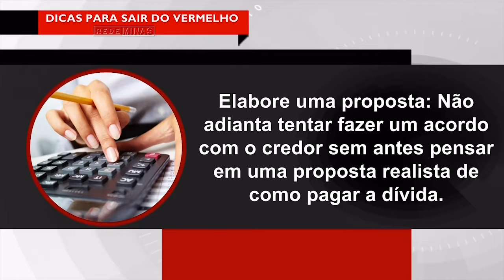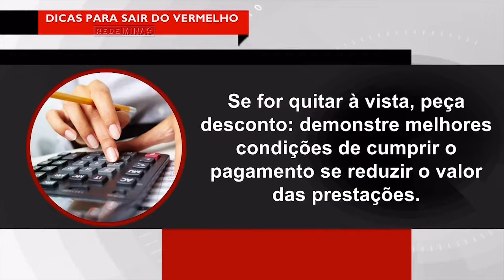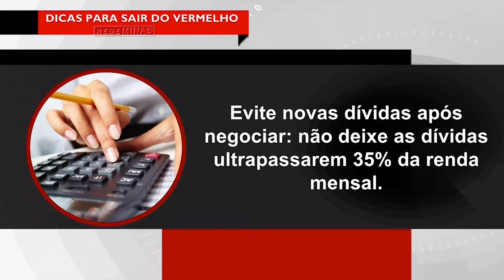RENEGOCIAÇÃO DE DÍVIDAS - Jornal Minas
Se sua dívida não cabe mais no bolso é hora de pisar no freio e negociar o pagamento para escapar da lista de inadimplentes. Para quitar o debito, as empresas negociam pagamentos, reduzem prestações, juros e dá descontos. Mas para conseguir isso é preciso saber negociar e conhecer seus direitos e deveres. Dicas para sair do vermelho! Assunto para nossa coluna educação financeira!